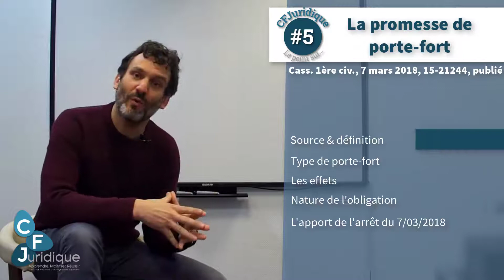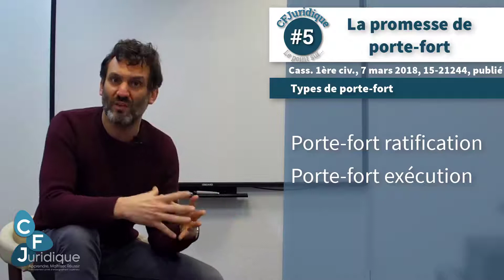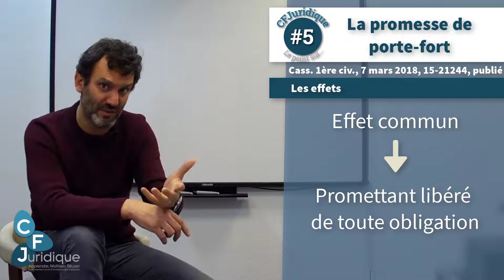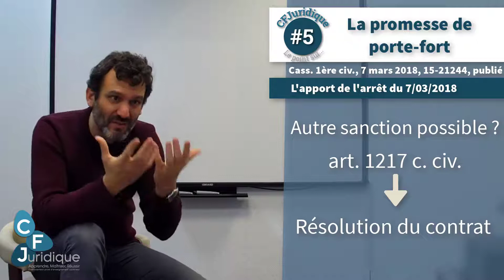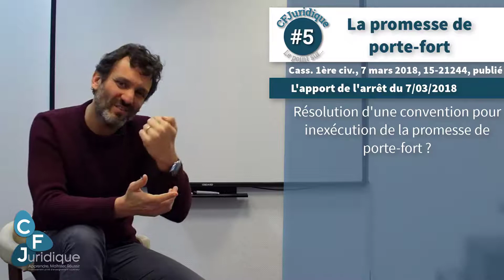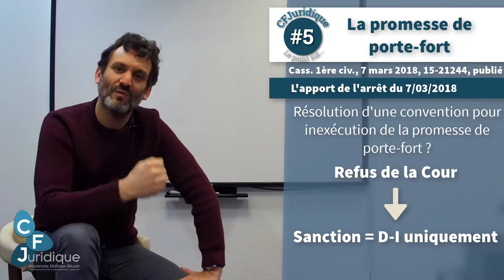Le point sur #5 - la promesse de porte-fort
[PointJuridique] Faisons le point sur la promesse de porte-fort !
Cass. 1re civ., 7 mars 2018, 15-21244, publié